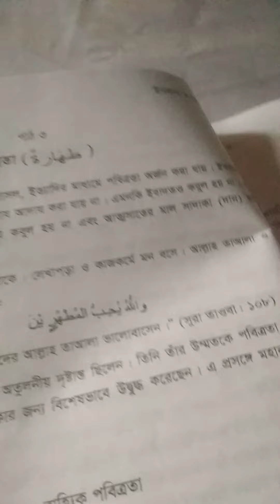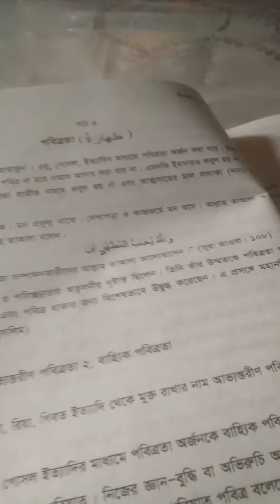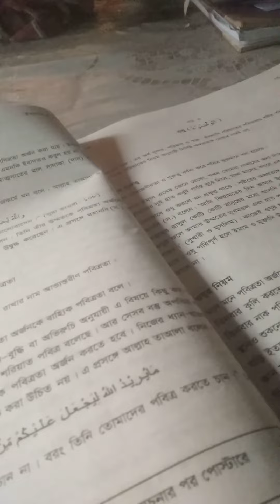Class 06.Islamic Studies. AMazid